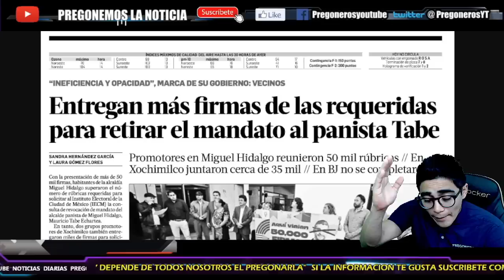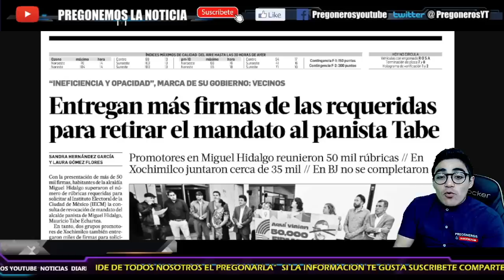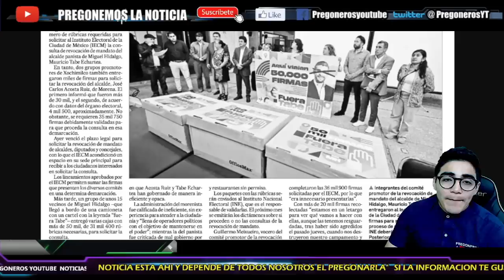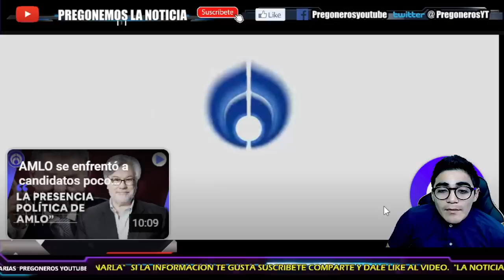¡CAE EL PRIMER ALCALDE PANISTA!